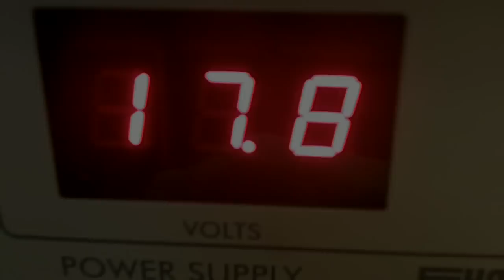A steel and wood table for the garden / Fabriquer une table de jardin en acier et bois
Homemade steel and wood table for the garden

Thank you @jimmydiresta for the inspiration :)